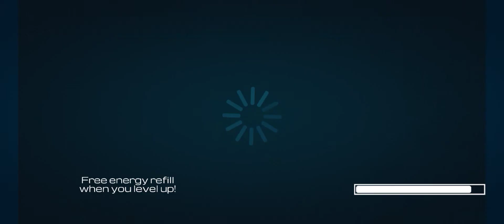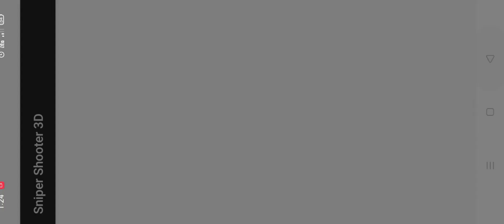sniper shooter 3d best shooting game | sniper shooter 3d Android gameplay | Part 8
sniper shooter 3d mod apk,
sniper shooter 3d game download,
sniper shooter 3d best shooting game mod apk,
sniper 3d shooting black ops mod apk,
sniper 3d shooting battle,
sniper clash 3d - exciting shooter,
sniper shooter 3d online,
sniper shooting 3d games online,
sniper ops 3d shooter,
sniper 3d shooter pc,
sniper 3d shooting game play online,
sniper arena 3d shooting pvp online game,
sniper shooting 3d games for pc,
sniper shooter 3d shooting game,
sniper shooter 3d unlimited money,
sniper 3d gun shooter video,
sniper shooter 3d mod,